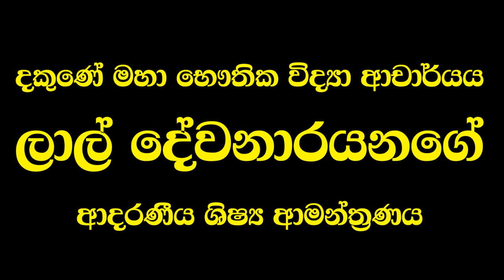Pure sinhala in physics class.